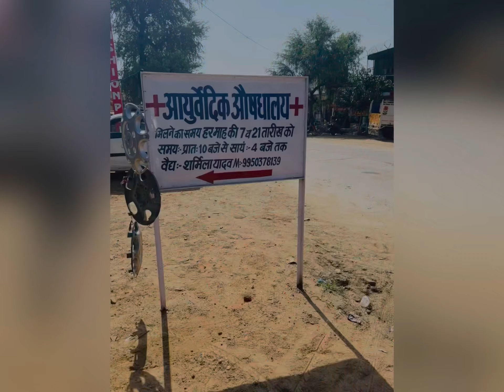New Clinic In Alwar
Ayurvadic.Treatment 2nd Vlog